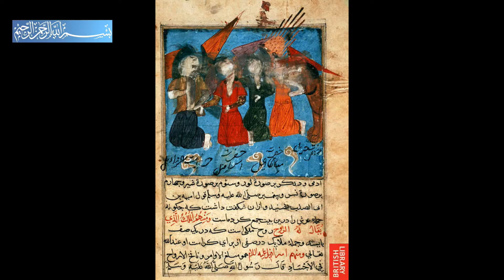OSMANLI MİNYATÜR ANTİK NADİR ARŞİV UD TAKSİM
imparatorlugu müziği belgeseli tarihi dünya kurtuluş savaşı video devleti